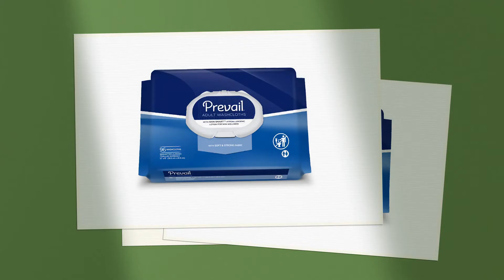Prevail Adult Washcloths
Prevail Adult Washcloths are designed to be super strong for tough jobs and super soft on the skin with their innovative skin smart fabric. With Prevail’s Single-Hand Dispensing it becomes very convenient to use while dispensing one wipe at a time, adding convenience and reducing waste.

Features Of Prevail Adult Washcloths-
• Press open lid
• Lotion enriched
• Skin smart fabric
• Single Hand Dispensing
• Soft and strong Tri-Form fabric

Reviews-
“I tried other brands, but this has worked the best.”- June 17, 2020, by Mary M.

"Try them! You'll really like them".- August 28, 2020, by Jeanne L.